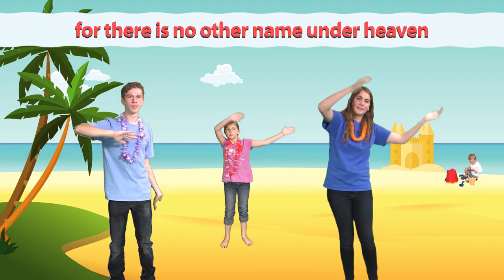Salvation (Acts 4:12) | Jesus My Savior and Friend - Verse Song Video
Info for parents -
The purpose of this channel is to provide fun wholesome content for children and help them unite with the Bible. We hope to create videos that kids want to watch and that parents want their children watching.

Check out our app, U-Nite TV for safe and free experience without ads!